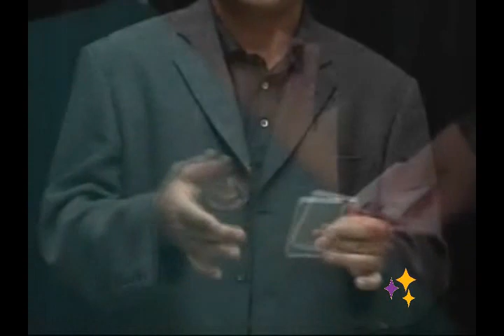The Perfect Hold Out - Antonio Romero ( - Tu tienda de magia)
El Hold Out es un tiraje inventado por los tahures para añadir y quitar cartas a la baraja. Jack Miller desarrollo el concepto e ideó un sistema con un peso y una pinza que le permitía hacer desapariciones y apariciones de objetos de forma milagrosa.

Sin embargo, el Hold Out clásico tiene problemas: los brazos están constreñidos en sus movimientos y su manejo obliga a tener los brazos muy pegados al cuerpo y realizar movimientos demasiado amplios. Lo cual obliga a un uso puntual del aparato.

Tras más de tres años de trabajo y estudio. Después de innumerables pruebas, Antonio Romero ha creado el Perfect Hold Out que simplifica enormemente su manejo y elimina todas las restricciones que este fantástico gimmick tenía.

Además, esta nueva versión incluye el sistema PHO para uso en plano horizontal, que te permitirá realizar efectos tipo Raven, Bat o los realizados con anillo magnético, elevando el uso del Perfect Hold Out a la máxima potencia.

Los amantes del Hold Out saben que "The Perfect Hold Out" de Antonio Romero es, sin lugar a dudas, el mejor Hold Out y el más versátil que existe en el mercado.